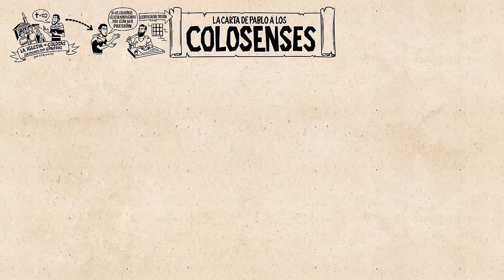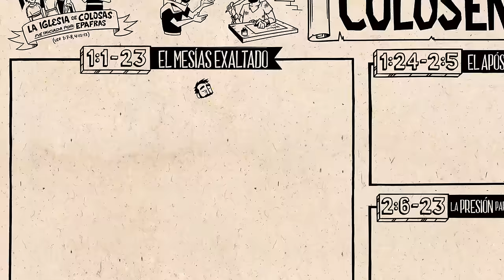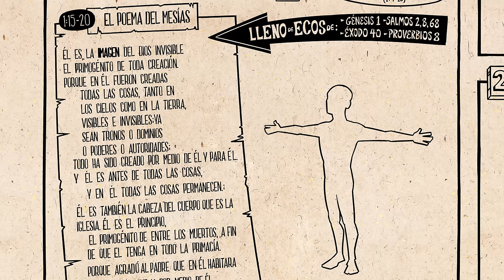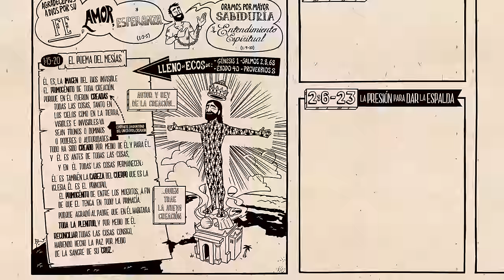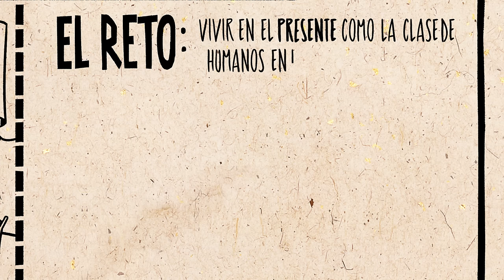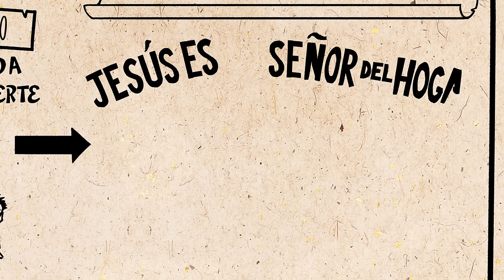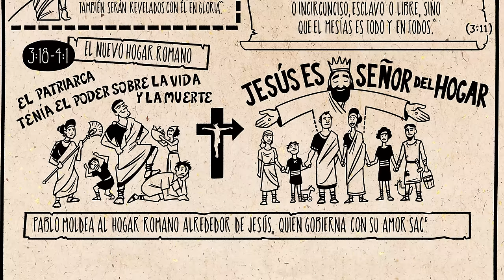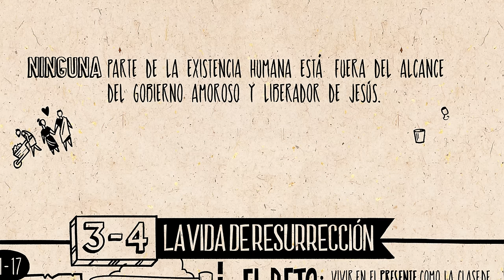Resumen del libro de Colosenses: un panorama completo animado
Mira nuestro video de Lee la Biblia sobre el libro de Colosenses, que desglosa el diseño literario del libro y su línea de pensamiento. En Colosenses, Pablo anima a los cristianos colosenses a ver a Jesús como el centro de toda realidad, de modo que no sucumban ante la presión de otras religiones.